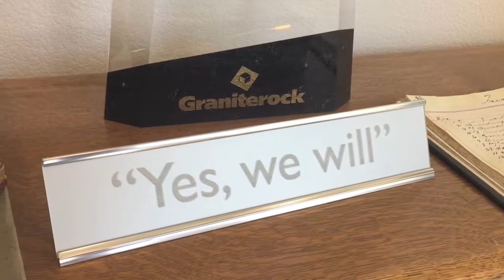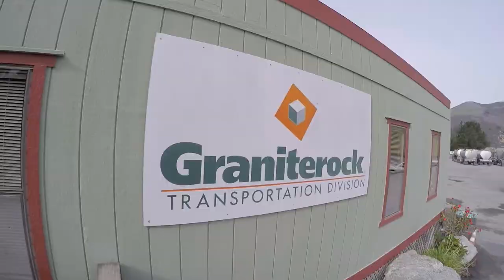The Extra Mile - Graniterock Company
When it comes to customer service, Graniterock goes the extra mile.